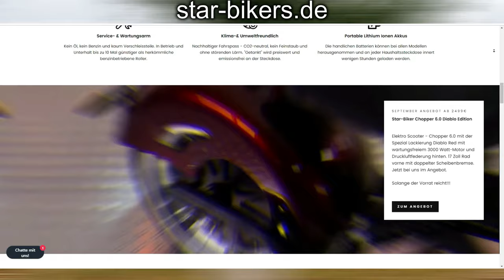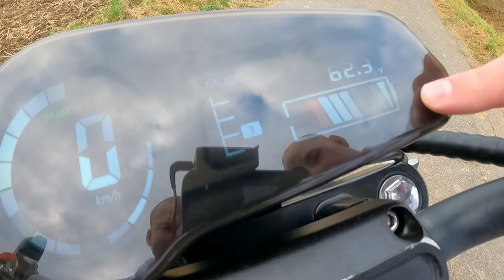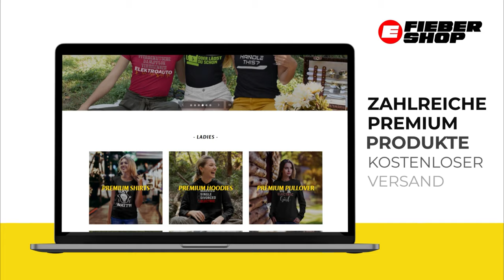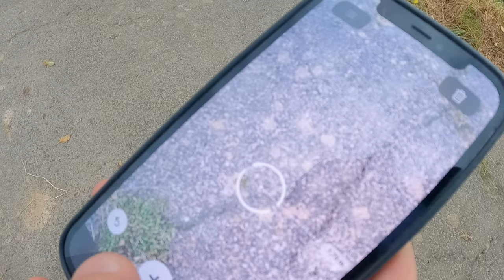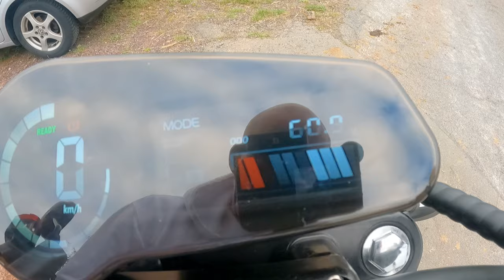3200€ SB6.0 - DIE ELEKTRO HARLEY - 3000 Watt - TAUGT DAS WAS?! - STAR-BIKER | EFIEBER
// ⚡ EFIEBER - DER ELEKTRISCHE YOUTUBE CHANNEL ⚡ //
Star-Biker Store:

❤ SUPPORT ❤
Wenn Du uns unterstützen möchtest, sind wir Dir sehr DANKBAR 🙏!

▶BIP&GO - Entspannt die TelePass Spur bei der Maut auf Autobahnen in Spanien, Frankreich, Italien und Portugal nutzen und dadurch Zeit sparen + mit unseren Code eine Gutschrift von 4€ sichern:
AktIonscode: PARRAINAGE
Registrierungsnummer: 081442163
Coole T-Shirts, Hoodies, Tassen etc. - schau mal in unseren EFIEBER Shop vorbei:
▶Empfehlung: Tesla Gruppe "TESLA Enthusiasten DACH"
Damit wird gefilmt 🎥:
Rode Wireless Go*
Rode Lavalier Go*
Rode Interview Go*